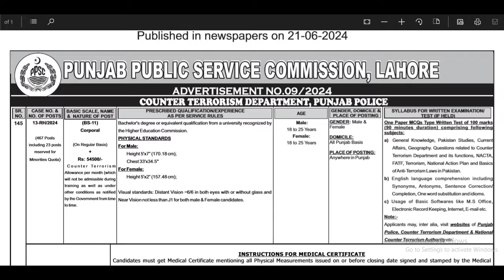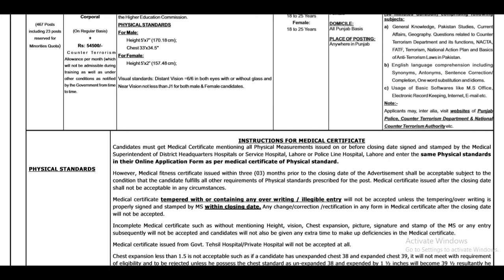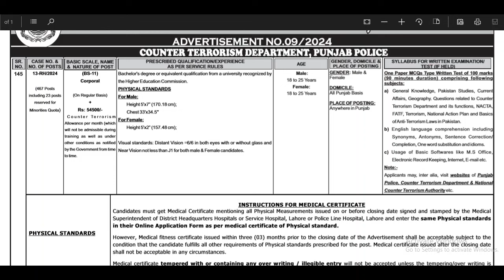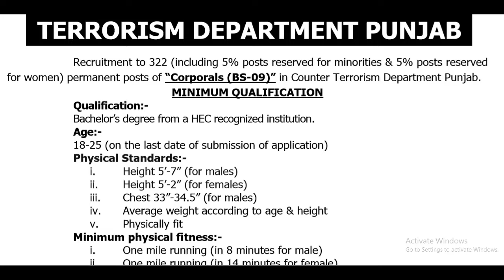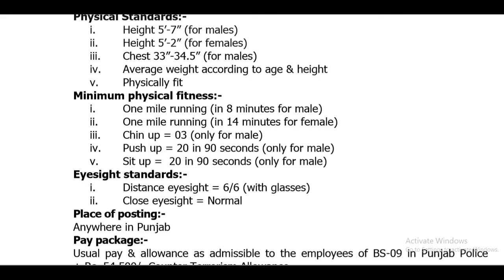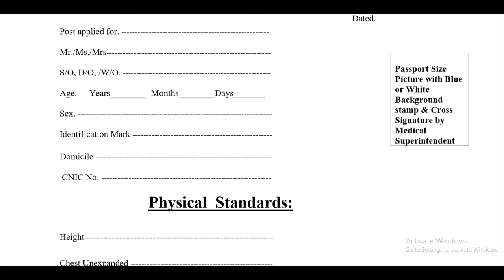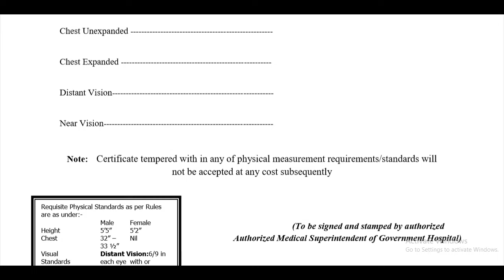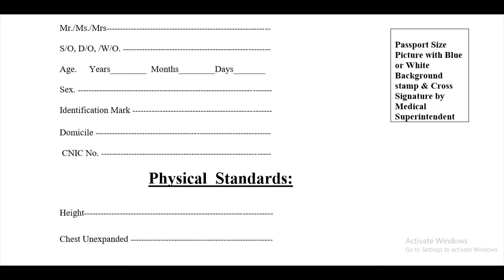PPSC Counter Terrorism Department CTD Corporal Jobs 2024| CTD Jobs Syllabus Medical & Preparation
PPSC CTD Corporal Jobs medical kesy jama krwana hy
PPSC CTD Corporal Jobs physical test
PPSC CTD Corporal Jobs physical test huga ya nahi